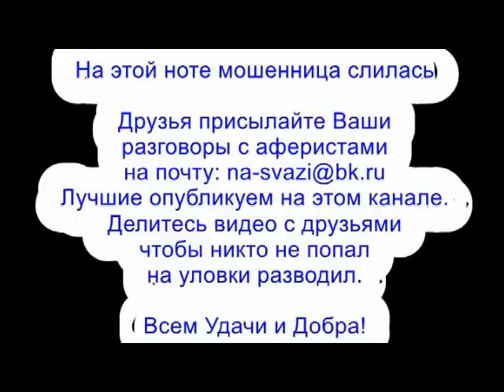✅ Отказалась от посылки из магазина мошенников / мошенники звонят по телефону